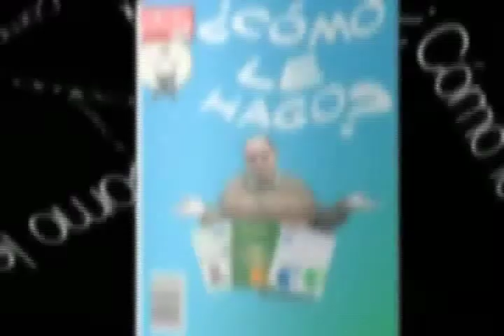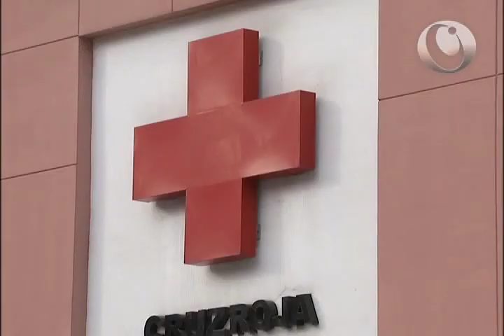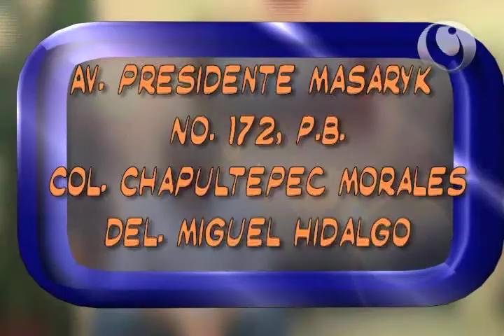Planear mis vacaciones con SECTUR